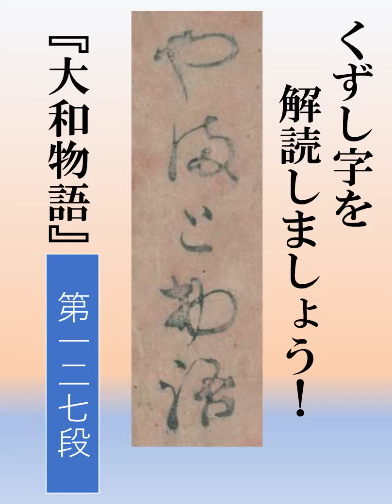大和物語 第127段 くれなゐの声